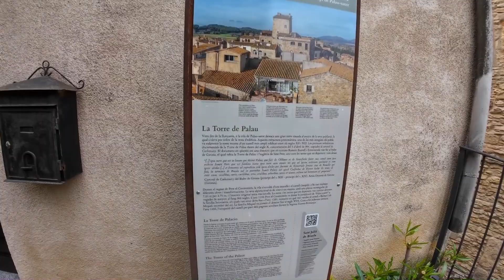PALAU SATOR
Visita turística al poble del Baix Empordà de Palau Sator, en un dia d´Agost plujós.